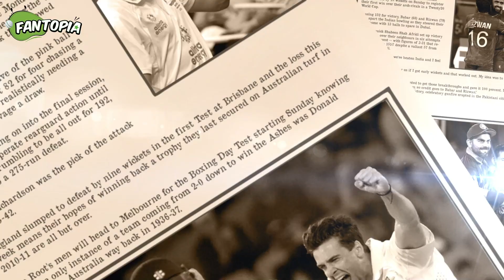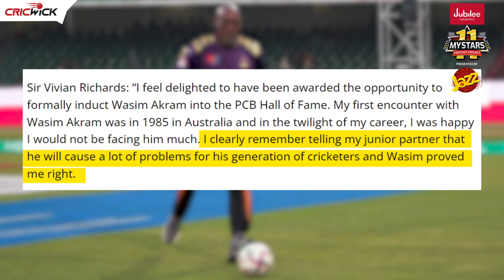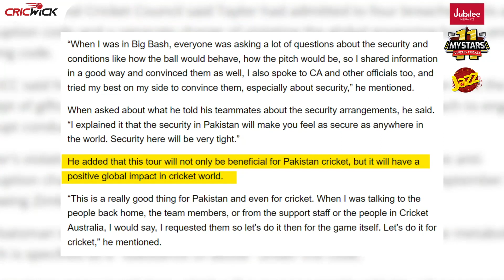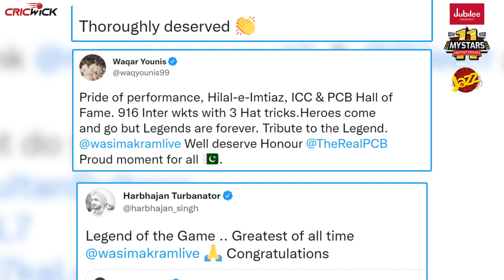Gayle - New Karachi Kings Coach? Rashid Khan's Love for Lahore Qalandars | PSL 2022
Is Chris Gayle the new Karachi Kings coach❓ 😳
The Tim David, Imran Tahir & Dahani gang 🤔
Rashid Khan's bond with Lahore Qalandars 💚

All this and more in the new episode of Fantopia 👏